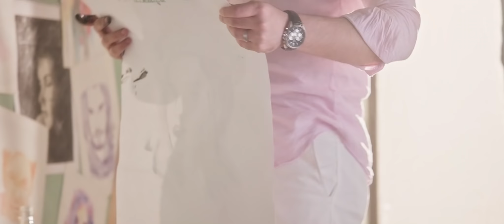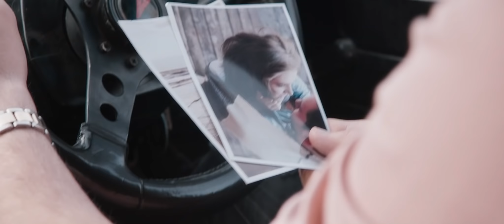Bhooli Bisri | Ustad Mehdi Hassan | Muhammad Ali & Paras Nath | Amna Ilyas & Ali Khan Sufiscore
This ghazal was originally sung by  legendary maestro Ustad Mehdi Hassan Sahab, poetry written by Razi Tirmizi's “ Bhooli bisri chand umeedein ”

Ghazal - Bhooli Bisri
Singer - Muhammad Ali
Music Arrangement - Paras Nath
Piano - Santosh Mulekar
HandSonic & Percussion - Swaranjay Dhumal
Flute - Paras Nath
Lead Guitar - Sanjay Jaipurwale
Recorded in Dubai studio in year 2016
Mixed & Mastered - Prithvi Sharma

Creative Director: Adeel PK
POST/EDIT/VFX: POSTAZA CREATIVES/ MZ Genius

Director: Rana Kamran/Imran Haroon Cinematographer: Rana Kamran
DOP: Rana Noman/ Rana Burhan
Production Design: XPOSE FILMS
Focus Puller: Hansic Yousuf
Camera Team: Kashif Shah, Naveed Akbar, Samay Saleem, Zai ul Abedin, Ali Abdullah
Gaffer: Dawood Sagar
Jib Operator: M. Faizan/ Irfan Wiki
Senior Technician: Ahmad Raza, Daniyal, Rehan Ahmed & Iqbal
Line Producer: Imran Ullah Khan
Production: Xpose Films
Production Manager: Rana Imran
Production Team: Nabeel & Team
Hair & Makeup: Waqar Saloon
Model: Amna ilyas & Ali Khan